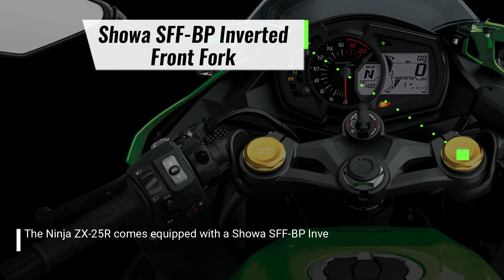Ninja ZX-25R Features: Showa SFF-BP Suspension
Offering riders an added level of comfort and convenience, the Ninja ZX-25R comes equipped with a Showa SFF-BP inverted front fork offering riders both racetrack performance and everyday usability.